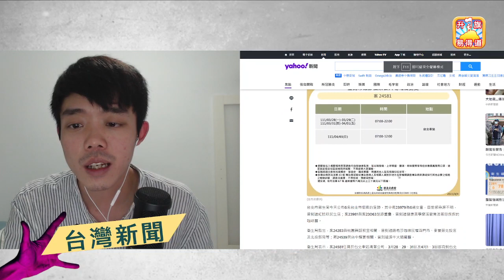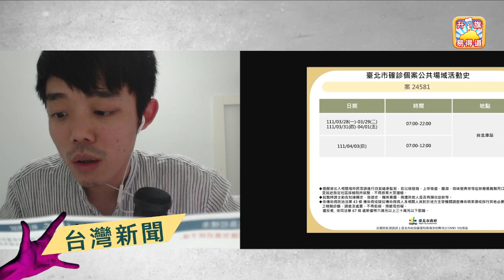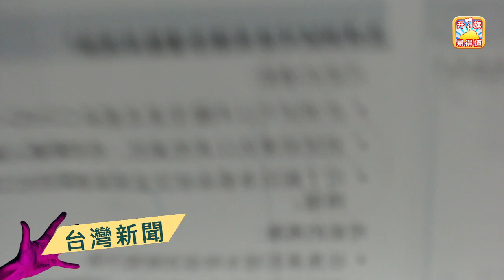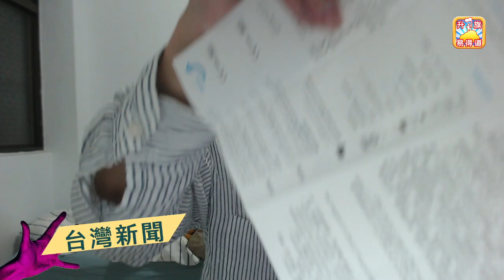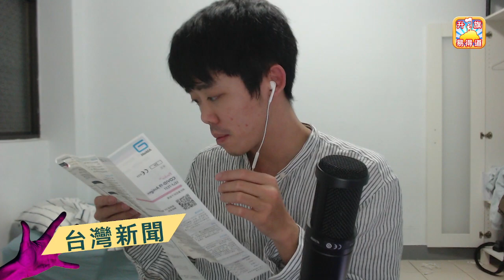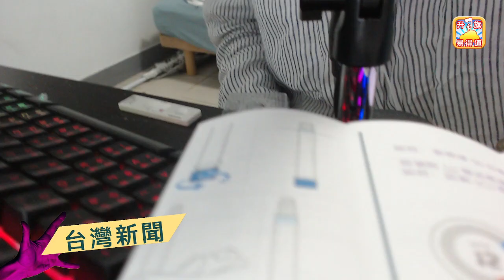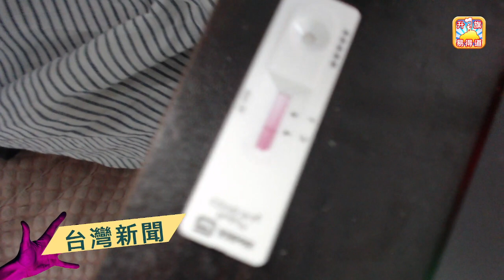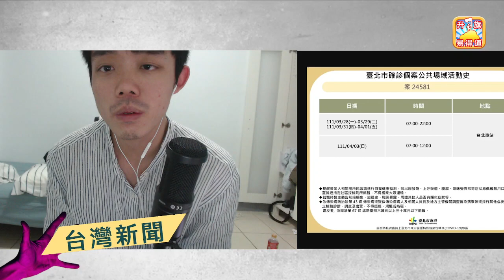4.7【升旗易台灣】YORK同確診者同場合 親身感受王喜痛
4.7【升旗易台灣】YORK同確診者同場合 親身感受王喜痛